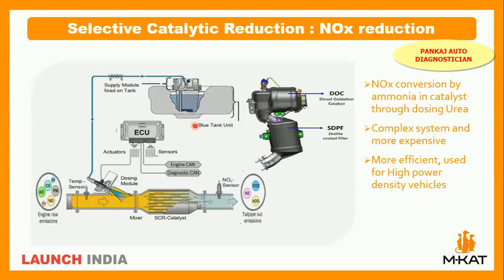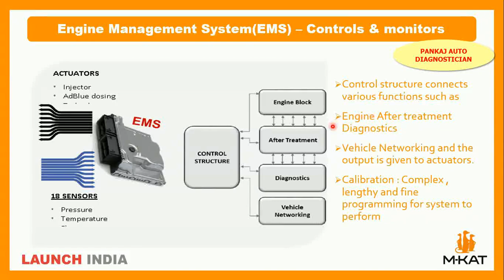What is EMS (Engine Management System) & How it works.